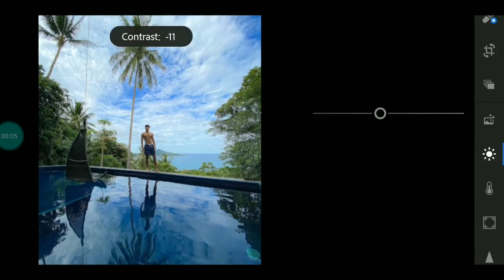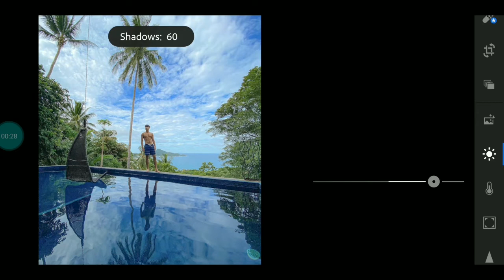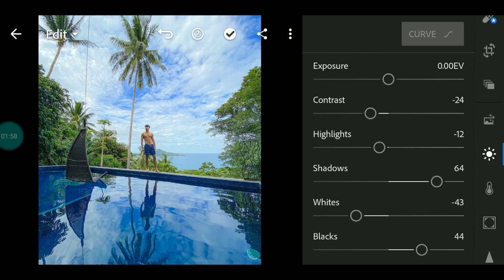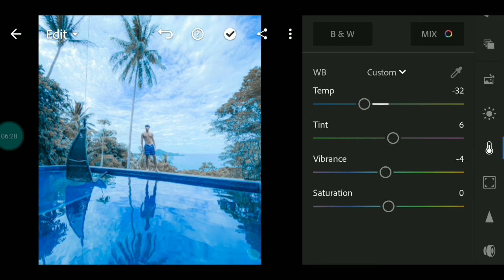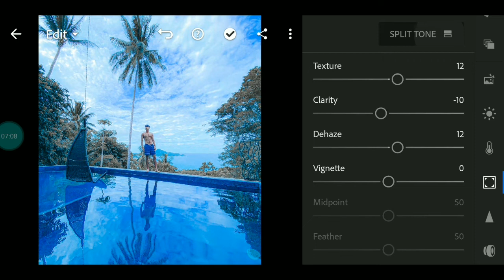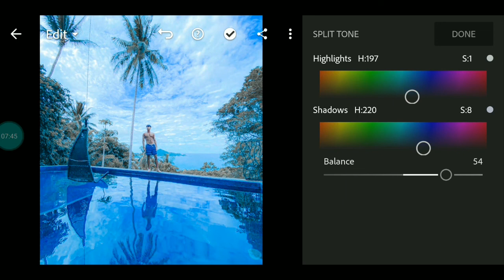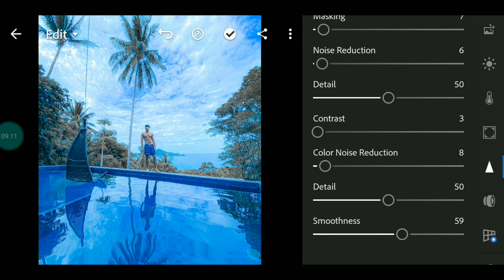Lightroom mobile Blue Preset Preset (Free DNG) | mobile presets 2020 | Lightroom tutorial new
Lightroom remains the gold standard in pro photo workflow software. It's a complete package, with top-notch organization tools

*in my video above you will learn  ''lightroom mobile presets free dng | Blue Preset lightroom preset''
Lightroom includes a subset of Photoshop's features that are custom tailored to the contemporary photographer.